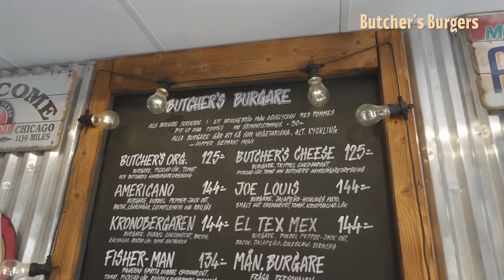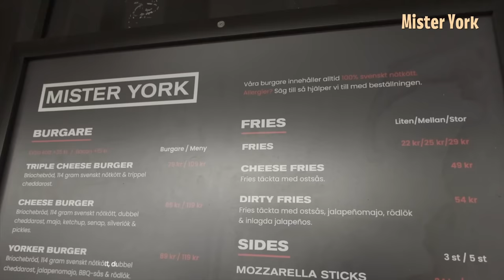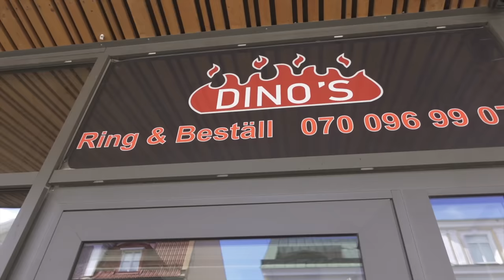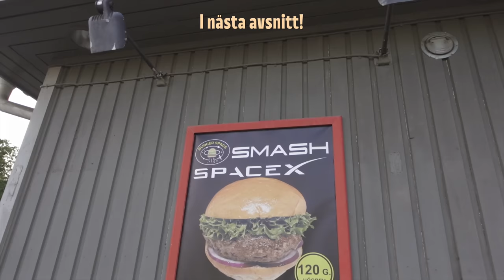Växjös Bästa Burgare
Vi reste till Småland för att testa burgarutbudet i Växjö, efter många tips från er tittare. Trots noggrann planering visade det sig att flera av ställena vi skulle besöka inte hade öppet, men trots detta lyckades vi pricka in tre efterlängtade restaurangbesök, som du både kan se här nedan och läsa om på sajten.

Och detta var egentligen bara en försmak av höstens alla resor, för i nästa avsnitt fortsätter vi att utforska småland med ett helhetsgrepp av Jönköping!

🎬 Intro - 0:00
🎬 Sponsor - 01:44
🎬 Butcher's Burgers - 02:47
🎬 Umami Monkey - 06:43
🎬 Mister York - 12:33
🎬 Avrundning - 19:55
🎬 I nästa avsnitt - 21:55